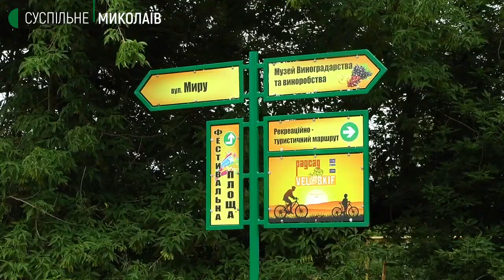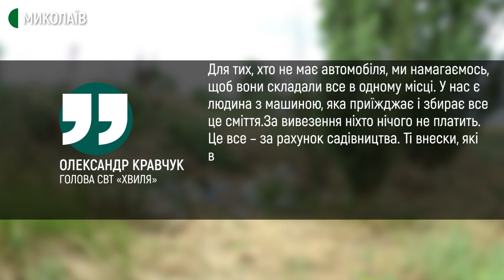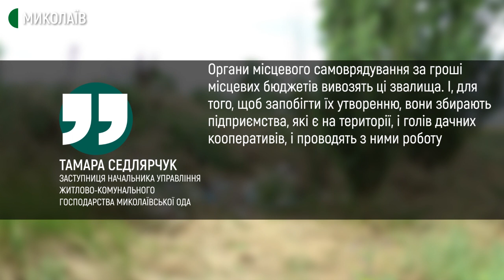На території дачного кооперативу, що на Миколаївщині, утворилося стихійне сміттєзвалище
Пластикові та скляні пляшки, старий одяг, шини — таке сміття невідомі залишають прямо на території дачного кооперативу між селами Стара та Нова Богданівка Радсадівської ОТГ, що на Миколаївщині.